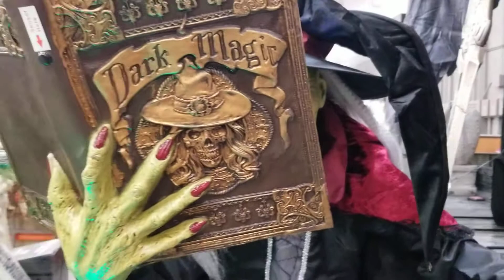OMG these are the most scary Halloween figures!!